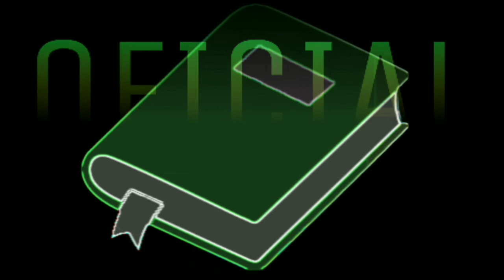SEMANA SANTA 2021 DOMINGO 28/03/2021 ´REPRISE